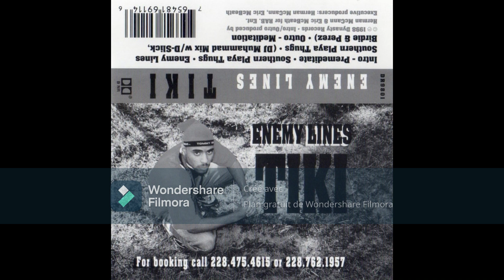Tiki - Southern Playa Thugs 1998 Rare G-Funk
Enemy Lines ‎(Cass, EP) Dynasty Records (Gulfport, Mississippi)